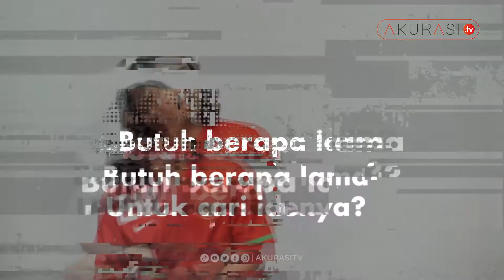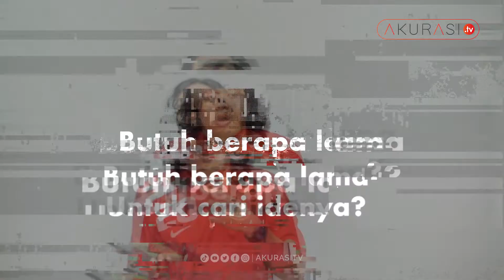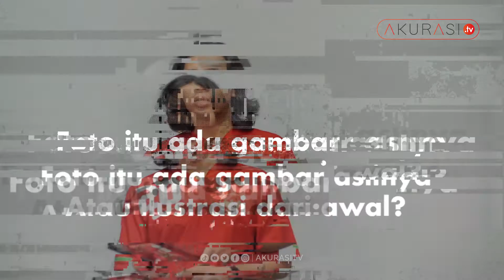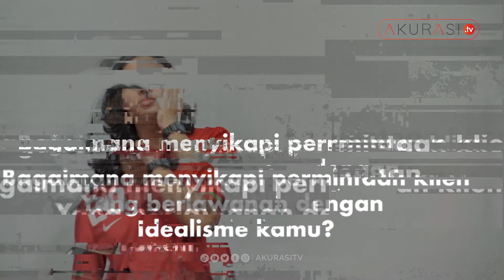HASIL KARYA ANAK INDONESIA YANG DIPAKAI KLUB EROPA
Football Illustrator Indonesia Azka Alfi kembali hadir di studio Akurasi TV!

Kali ini Azka memamerkan hasil karyanya yang digunakan klub-klub top Eropa seperti AS Roma, Fiorentina hingga Tottenham Hotspurs.

Saksikan kebolehan Azka dalam menggambar hanya di Akurasi TV!